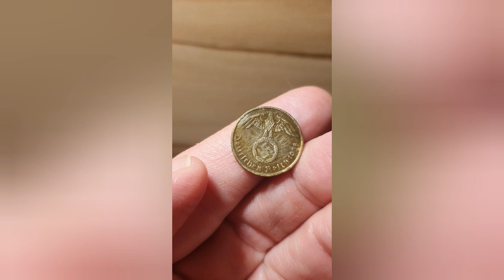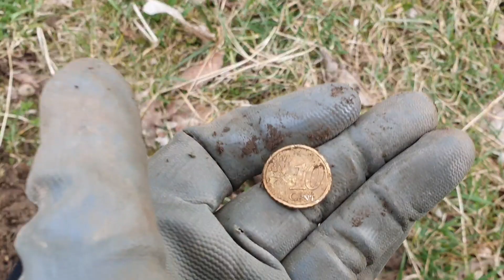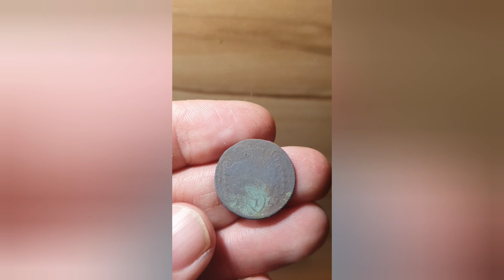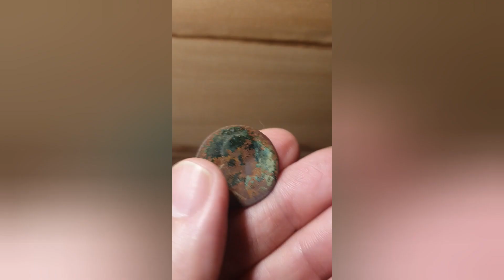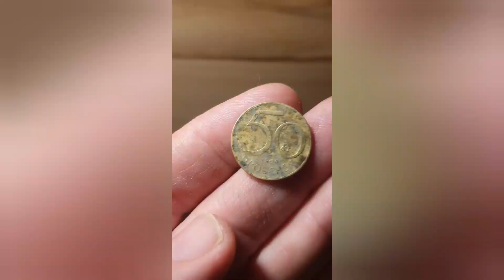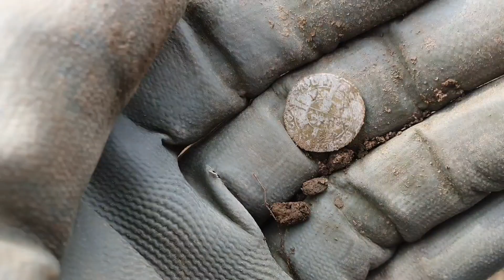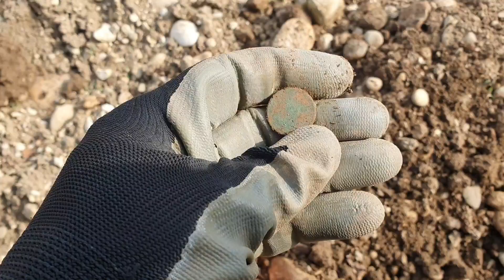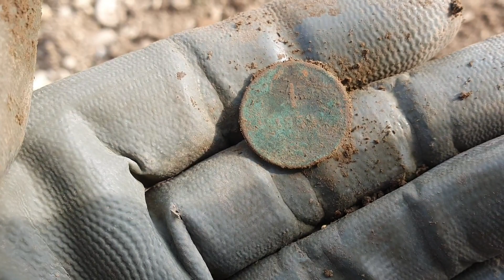Seltene Silbermünze gefunden mit dem Metalldetektor.Schatzsuche.Sondeln